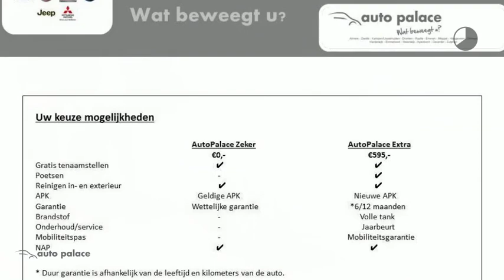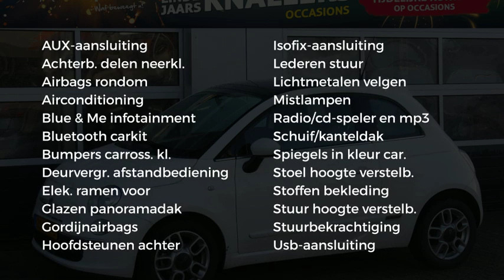Fiat 500 1.2 69pk Start & Stop Dualogic Pop